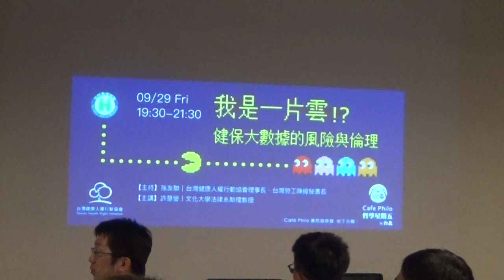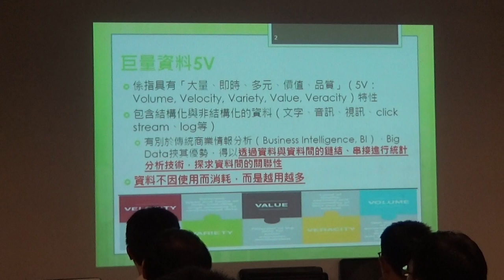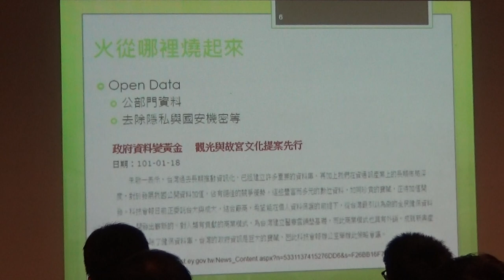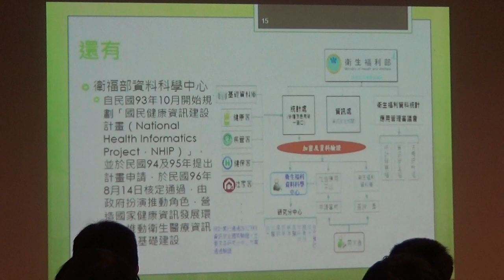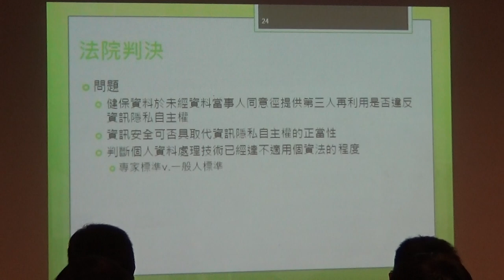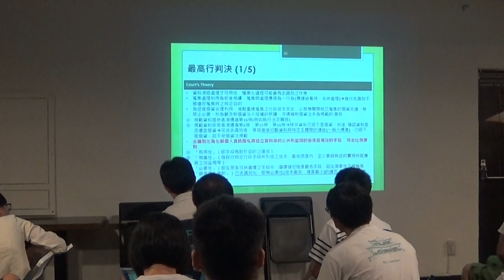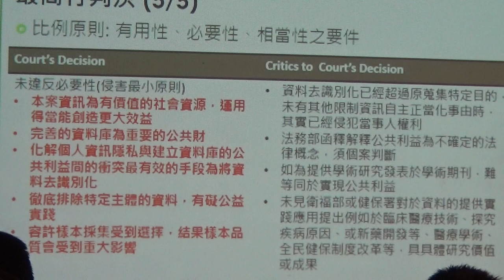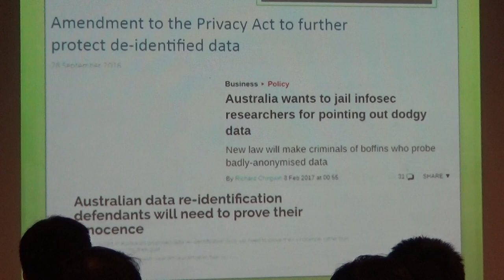【哲學星期五@台北】我是一片雲！？健保大數據的風險與倫理 20170929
【哲學星期五@台北】―「我是一片雲！？健保大數據的風險與倫理」―2017/09/29 (五) 19:30@慕哲咖啡館

許多人認為，「健保資料庫」是台灣四百多年來最珍貴的資產。涵蓋2300萬人的保險體系，實施22年餘累積了豐碩的被保險人就醫資料，這些資料不只讓個人的疾病史可以完整保留，更是國家作為預防醫學、疾病控制等重要的參考依據。在國內，已不乏有研究機構、學者和研究生以這份資料庫作為研究素材的學術論文，同時，亦有國外學者投稿國際期刊，點名批評國內學者利用健保資料庫「量產」論文，並質疑量產論文的學術價值不高。但無論如何，隨著科技的進步，類似這種大型資料庫的運用也更為方便，如何使用、該不該使用，以及使用過程中的倫理問題，也日益受到重視。

當被視為個人隱私和個資的病例資料，成為「有助公眾利益」下的合理使用的研究題材；過去，政府科技單位也曾經認為透過公開資料加值可創造龐大商機，並委託國內研究團隊研擬營運模式，和國際科技大廠共同建立「醫療雲端運算系統」，讓資料的使用更加的方便，引發了國內NGO和學術界的反彈，認為在未得到當事人同意的情況下隨意公開資料，嚴重侵害個人隱私權。

【台灣健康人權行動協會】和【哲學星期五@台北】共同邀請了長期研究科技和個人資料使用議題的許慧瑩助理教授，討論我們的個資和隱私是在怎麼樣的情況下成為一朵商機無限的「雲」，而未來又會有什麼風險，以及社會該如何加以規範？歡迎一起來討論這個備受爭議的議題!

【時間】2017年 9月 29日 (五) 19:30–21:30
【主持】孫友聯│台灣健康人權行動協會理事長、
台灣勞工陣線秘書長
【主講】許慧瑩│文化大學法律系助理教授

【策劃行政】廖健苡、吳豐維、黃昭華、梁家瑜、葉浩【海報設計】楊郁婷、徐名慧、林亭萱、徐清恬【錄音】汪業政、汪業翔【攝 影】梁家瑜、楊依陵、黃謙賢【直播】林語欣【摘要】林安冬、江博緯【網管】黃昭華【行政協力】黃彥傑、獨角獸